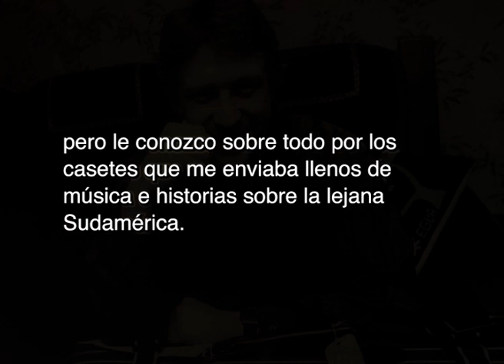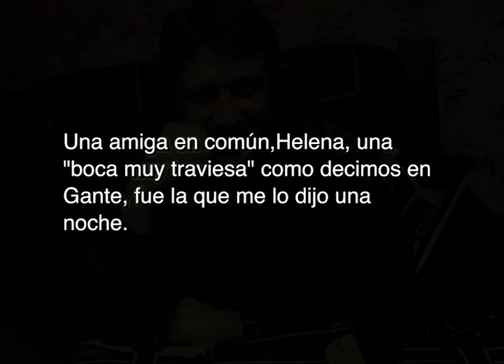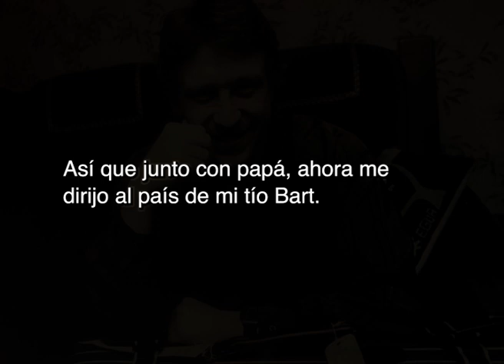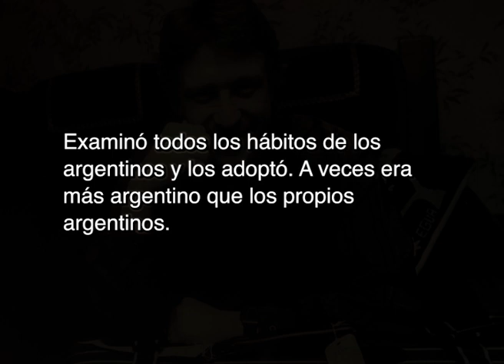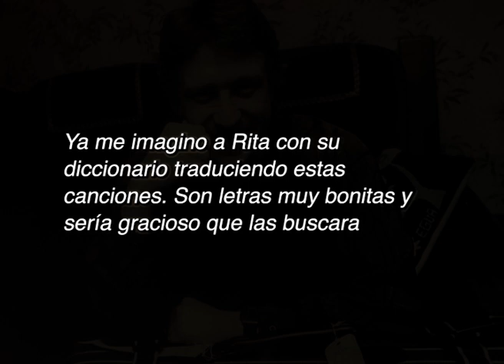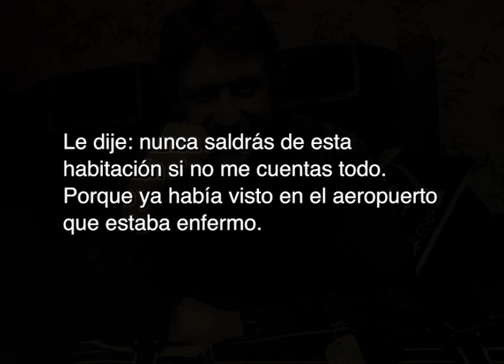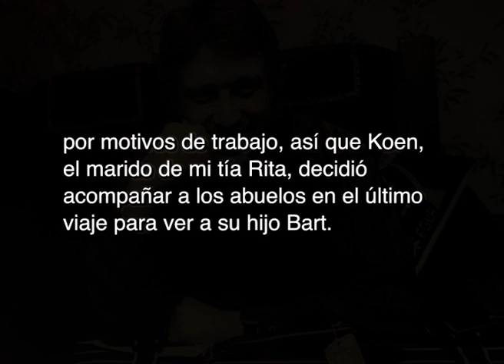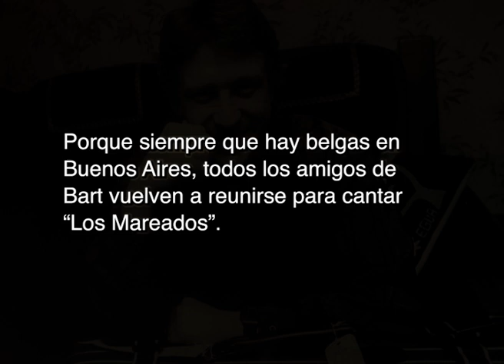"Mi tío Bartolo" - Eva Moeraert